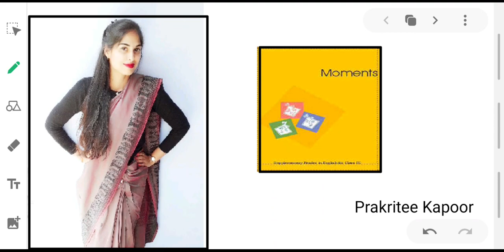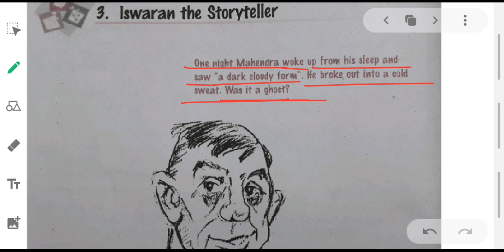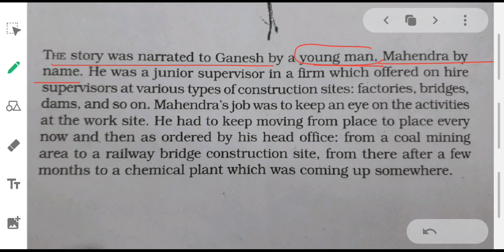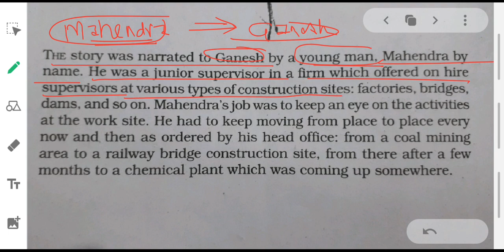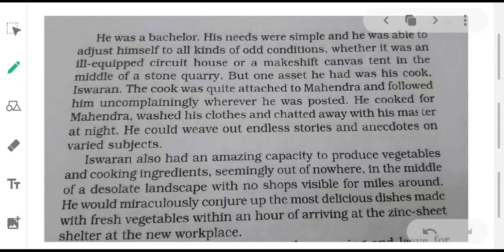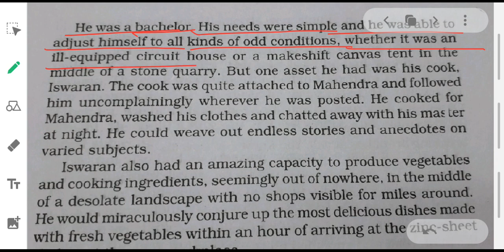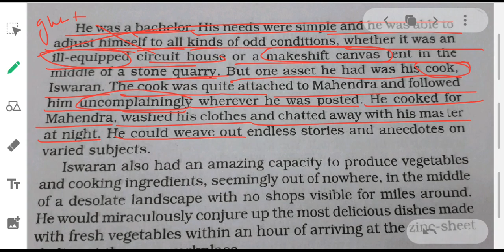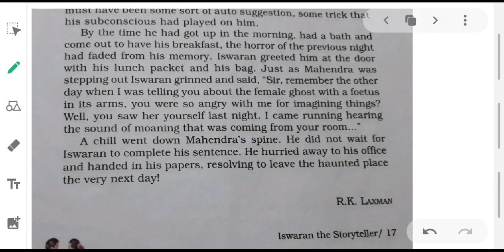Iswaran the story teller part 1 class 9 NCERT